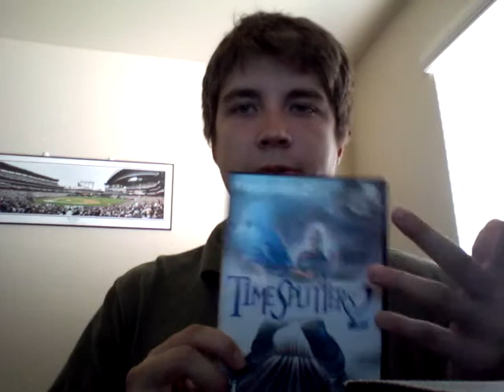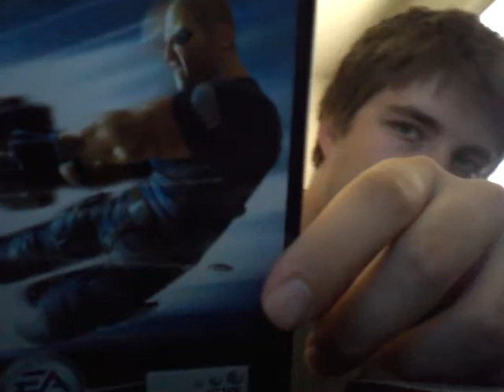The Demise of Free Radical Design - A Detailed Rant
This has been on my mind for a long time... It's a bit of a cathartic experience as I am also reading sections of the archived Free Radical Design site. Please advise, this is a long but necessary rant about all that had occurred over nine years of the studio's life.

Free Radical Design still lives on as Crytek UK, as well as other indie studios other teammembers had decided to start